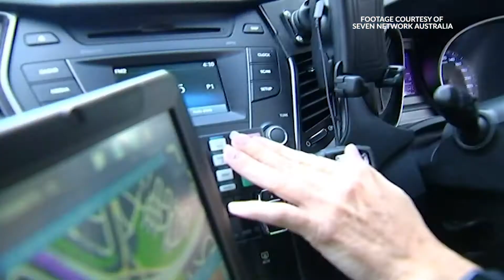Thank a First Responder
The University of Southern Queensland thanks the country's emergency services and reflects on the continual work they do in caring for the community.